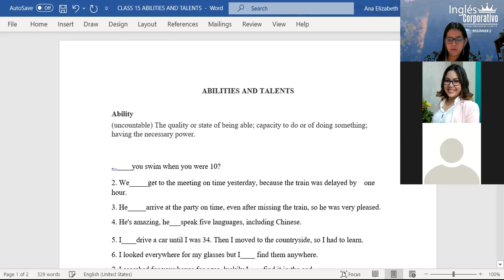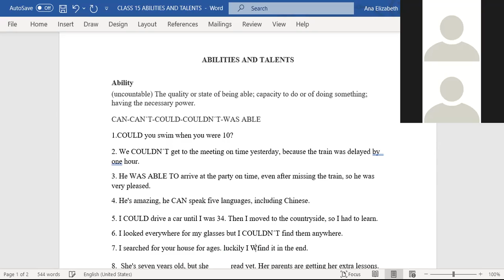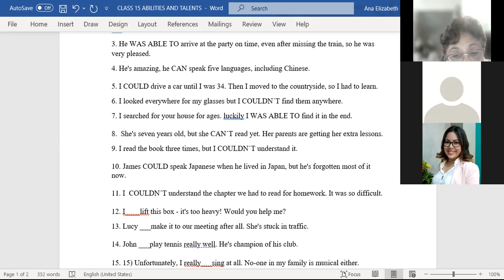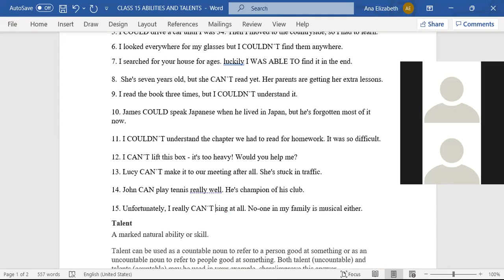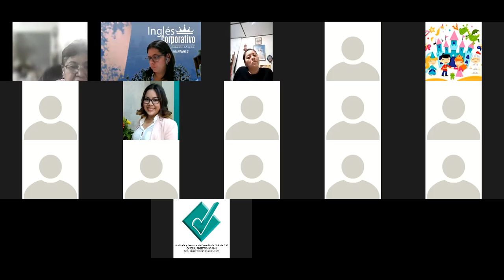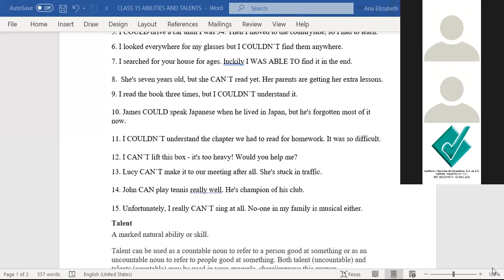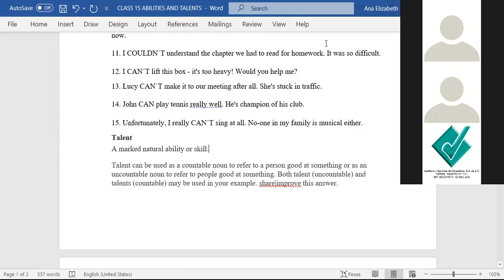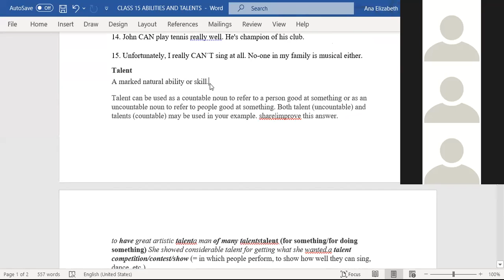Ingles Corporativo-CLASS 15-ABILITIES AND TALENTS-P2-01-8-9-PM-09-21